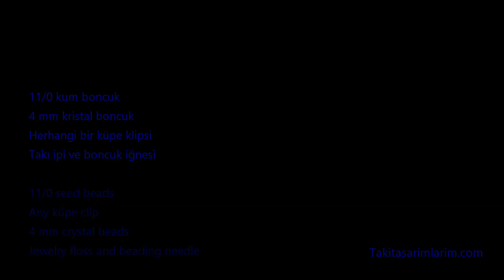BONCUKTAN KOLAY ÇİÇEK KÜPE YAPIMI / EASY FLOWER EARRINGS MADE FROM BEADS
Kolayca yapabileceğiniz oldukça şık çiçek küpe modeli..

Malzemeler
: Herhangi bir küpe klipsi
: Takı ipi ve boncuk iğnesi

Materials
: 11/0 sand beads
: 4 mm crystal beads
: Any earring clip
: Jewelry thread and bead needle

Yapmak isteyenlere şimdiden kolay gelsin

ÖNEMLİ NOT : Kanalımızdaki videoları indirerek her türlü sosyal sitelerde paylaşmak yasaktır! Sadece Paylaş Butonundan Paylaşım yapılabilir!